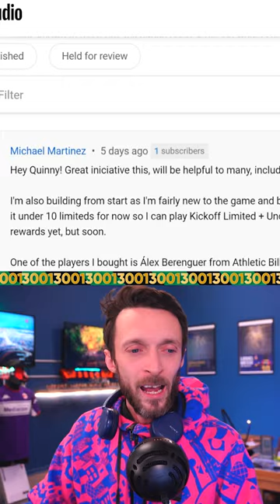Unlocking Hidden Potential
The Road to Glory in Sorare is shrouded in secrecy and the unknown. But sometimes, a beacon of light shines through the darkness. Such is the case with Alex Berenguer and Masaya Okugawa, two players recommended by the insightful Michael Martinez. Berenguer, hailing from Athletic Bilbao, and Okugawa, a Japanese player with Bielefeld in Bundesliga 2 experience, are both said to be great assets for building a team from scratch.
Okugawa, in particular, is a bargain at just £5 on Sorare, with unlimited potential. While his form may have been questionable in Bundesliga one, his performances in Bundesliga two have seen a marked improvement. Able to play multiple positions, including right mid, left mid, center mid, and up front, speaks about his versatility.

Transcript
The next one comes to us from Michael Martinez. He's saying this is a great initiative and he's also really enjoying the content here on the channel. I'm looking to build from start. So it's fairly new, and he's looking forward to following along on the channel. And he is looking at Alex Berenguer from Athletic Bilbao as well as Masaya Okugawa. Okay, Okugawa is a five-unlimited level. Japanese at Bielefeld, Bielefeld in Bundesliga 2.
L five is 61, L15 of 53. This guy's got some chops, hasn't he? His form has definitely improved in Bundesliga two versus Bundesliga one if he was around last season, and he's playing right med, he's playing left- mid, center-mid, upfront. This is a guy that looks really good.

(T&C's apply)
🚨NEW TO SORARE? START HERE!!